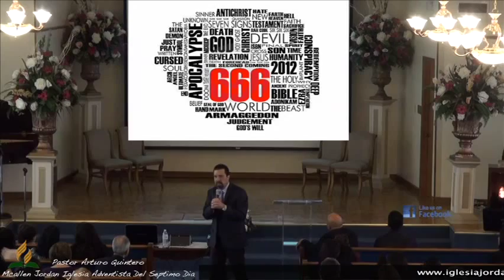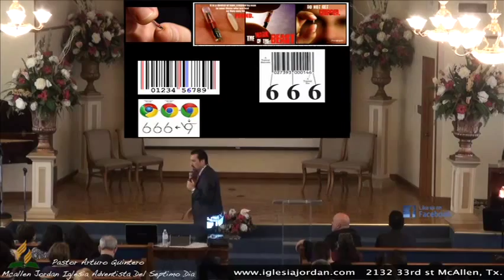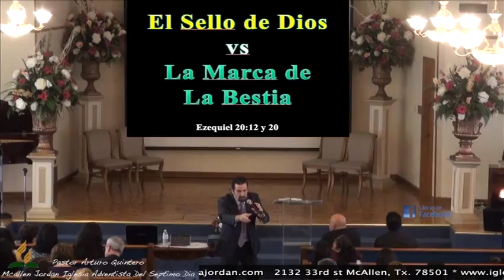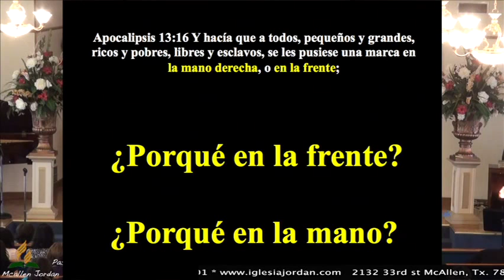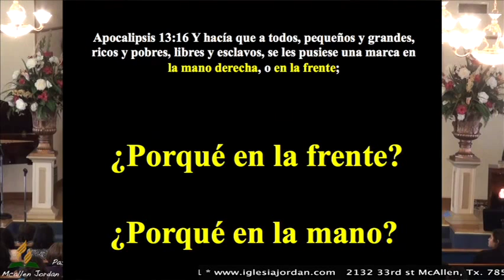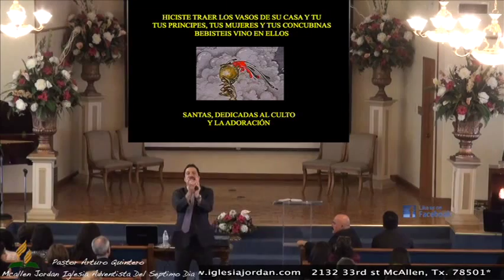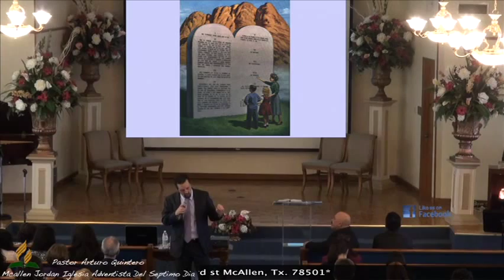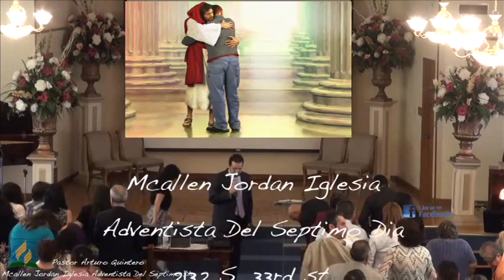La Marca De La Bestia